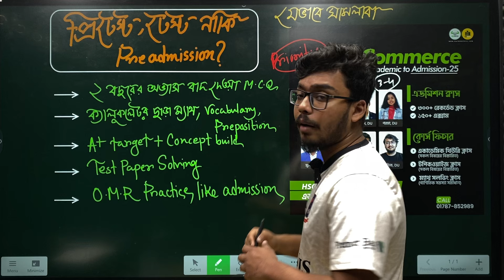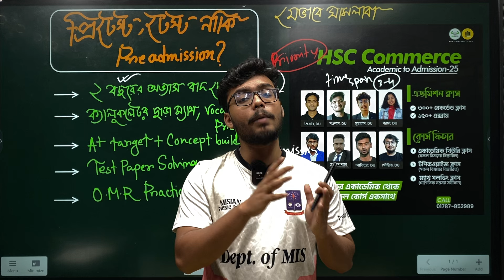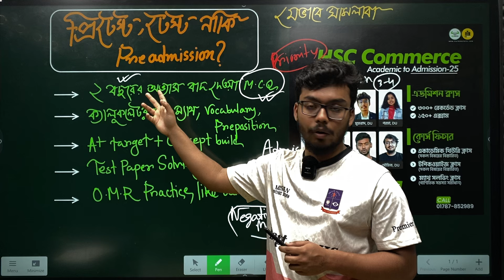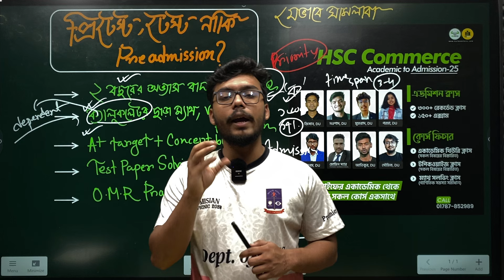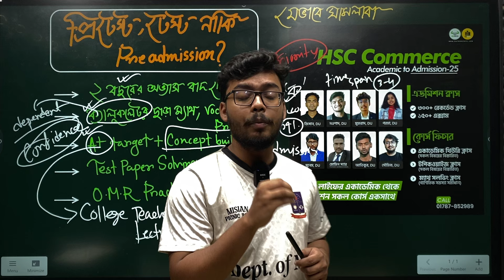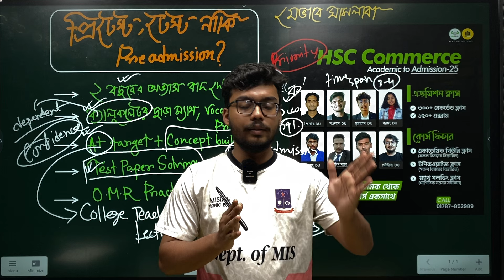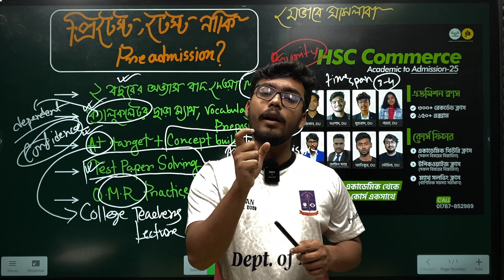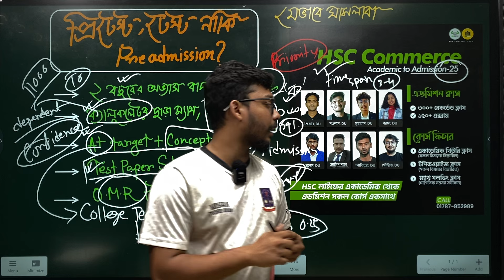HSC 25,26 ব্যাচের এই সময় কিসের প্রিপারেশন নেয়া উচিত,প্রি টেস্ট,টেস্ট নাকি প্রিএডমিশন? Commerce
✅HSC 25 Commerce Batch
তোমাদের Commerce এর সকল Subject এর A-Z ক্লাস এবং
Academic To Admission এর যাবতীয় প্রস্তুতি পেয়ে যাবা এখানেঃ

তোমাদের কমার্সের প্রত্যেকটা বিষয়ের সব ক্লাস পেয়ে যাবা এখানেঃ